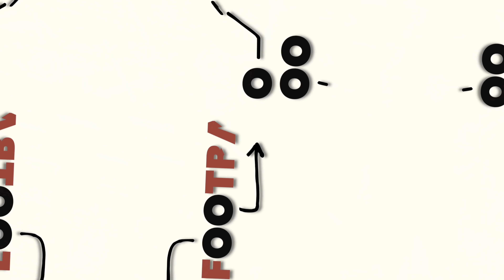I TAKE A PREGNANCY TEST ON CAMERA.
Fambam! Welcome to the 7th day of Vlogmas!

Much love!

FAMBAM MAKE SURE YOU TEXT ME SINCE YOUTUBE CUT OUT COMMENTS OFF.